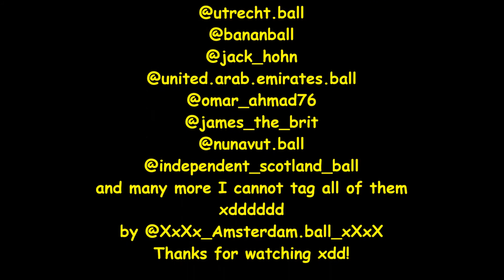MLG Banans (Minions Parody)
For my friends on PBIGC. My own MLG parody.

How about visiting our Facebook page?

Chat with me on Kik!
Waffles: amsterdam.ball